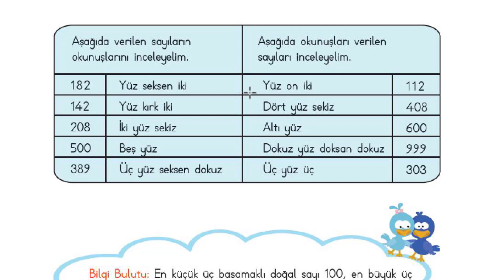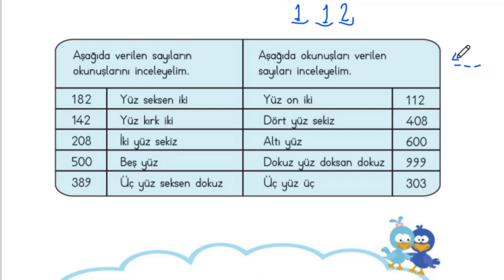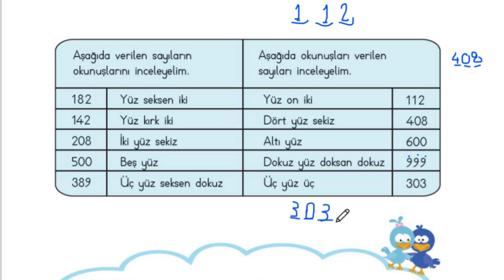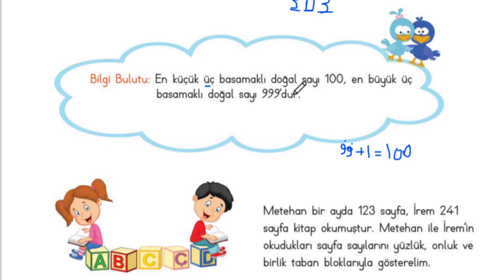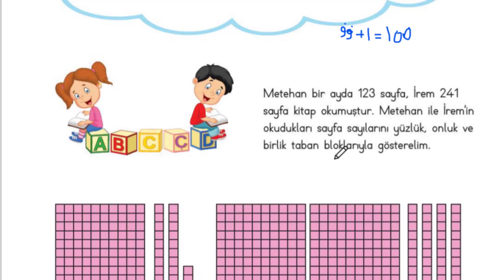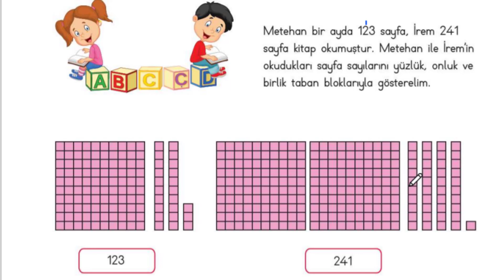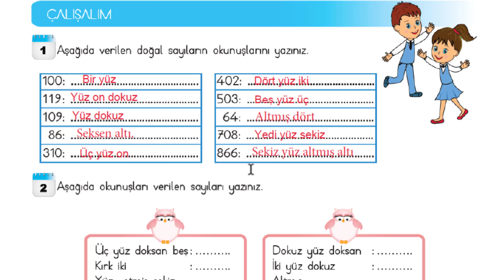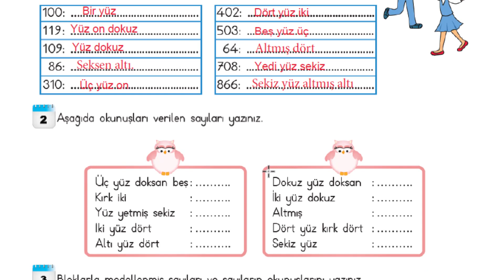الدرس الثاني رياضيات نسخةmeb للصف الثالثüç basamaklı doğal sayılar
أكبر عدد وأصغر عدد مؤلف من ثلاثة منازل